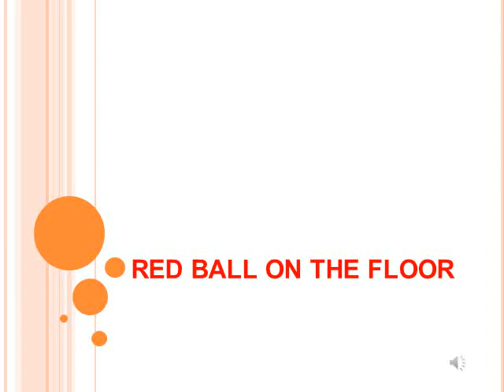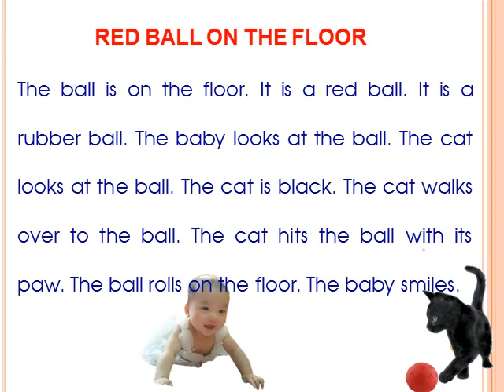RED BALL ON THE FLOOR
red ball: quả bóng màu đỏ
black cat: con mèo đen